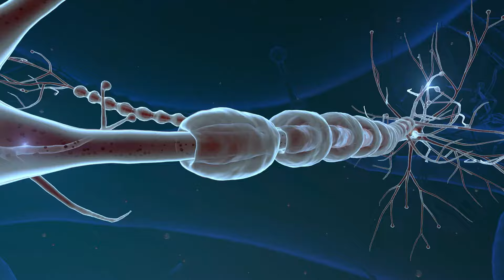Most Important Supplement a Woman Can Take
Do you often experience depression, anxiety, insomnia, and low energy? In this video, Doctor Nandi shares the number one mineral/supplement that may greatly reduce these symptoms.  He shares the benefits of taking magnesium as well as recommended doses for women. Doctor Nandi also discusses the best time of day to take a magnesium supplement.

Many people wonder about the benefits of taking magnesium daily, who should consider incorporating magnesium into their routine, whether magnesium supplements are beneficial, and if it's better to take magnesium in the morning or at night. Additionally, there's curiosity about whether magnesium induces sleepiness, how frequently magnesium should be taken, and what the recommended daily intake of magnesium is for women. Overall, the recurring question arises: Is it safe and advisable to consume magnesium every day?

Here is a link to a longer article on the subject

Take action and improve your overall health. Dr. Nandi has a proven track record of helping people around the world become the best version of themselves, but it starts with you.
How much do you value your health, happiness, and wellbeing?

The Dr. Nandi Show is an Emmy Award-winning physician talk show that digs deep into medical topics. Partha Nandi, MD FACP is a practicing gastroenterologist in the suburbs of Detroit, Michigan.

Let’s Connect!

Prioritize magnesium intake through diet and supplements. Consume magnesium-rich foods like leafy greens, nuts, seeds, and whole grains. Reduce stress, alcohol, and sugary drinks to prevent magnesium depletion. Consult a healthcare professional for supplement dosage and form. Women's magnesium needs vary due to age, hormones, and pregnancy. Monitor magnesium levels regularly for balance. Address women's health needs, including magnesium, for overall well-being. Magnesium supports mental health and alleviates conditions like depression, anxiety, PMS, and headaches. Understanding and meeting women's health needs is crucial. Incorporating magnesium into daily life enhances well-being and fills research gaps.